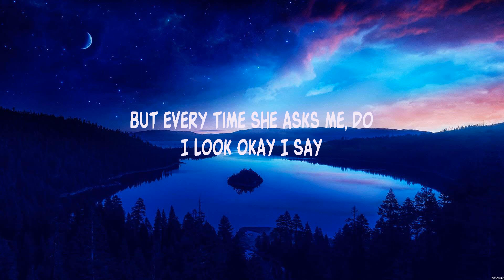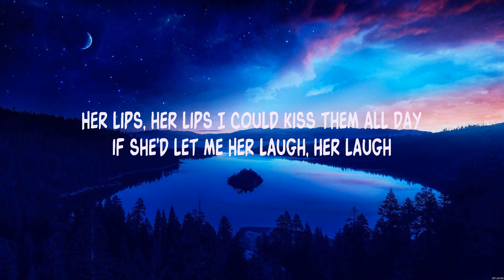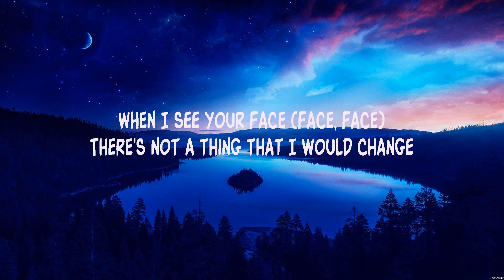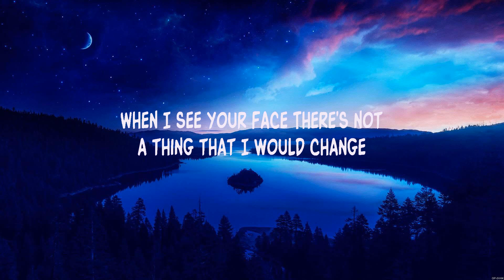Bruno Mars Just The Way You Are Lyrics #22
Just The Way You Are - Bruno Mars (Lyrics) - , ,

1. Just The Way You Are - Bruno Mars
2.  -
3.  -
4.  -